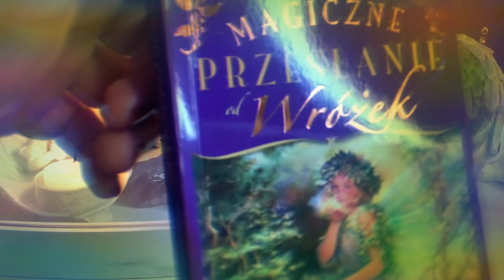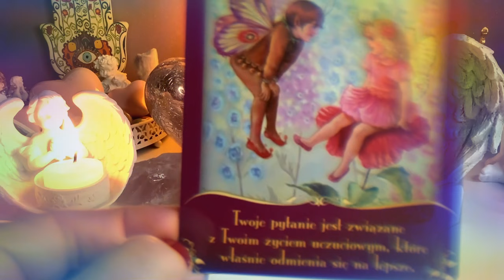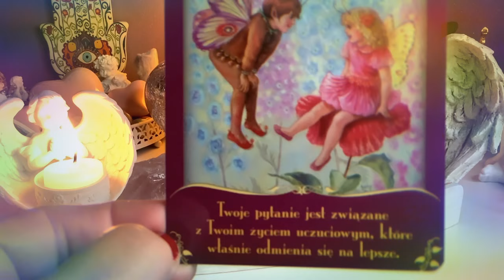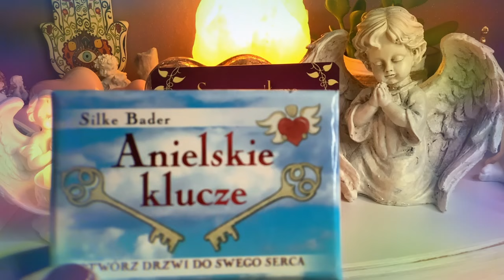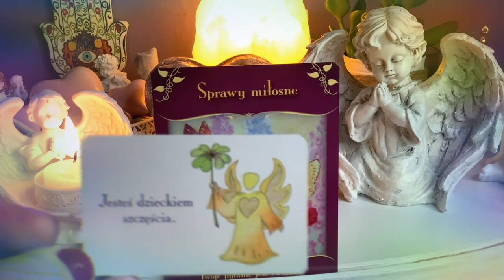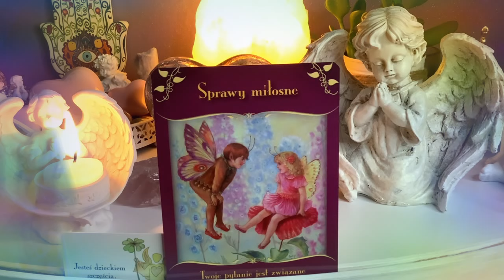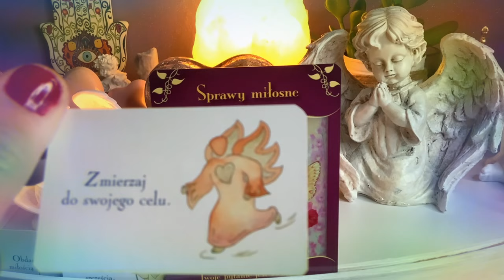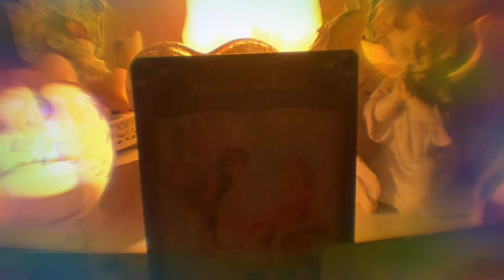💜Karta Anielska 💜Magiczne przeslanie od wrózek 💜 20–26.9.2021 💜wrozby przeslania magia porady 💜